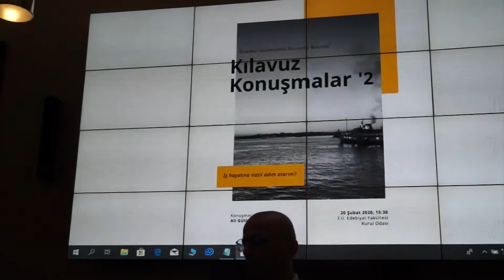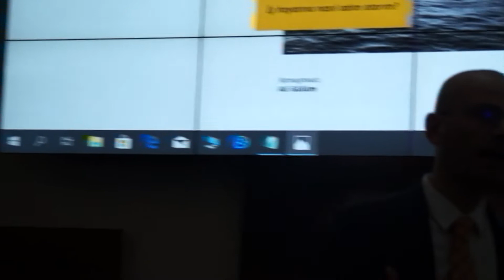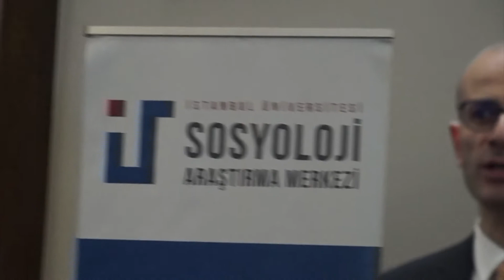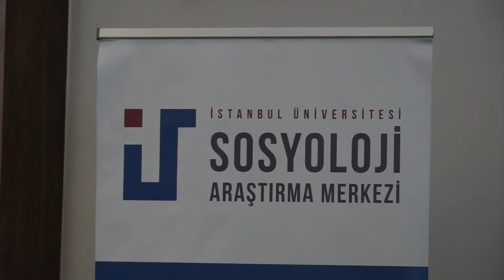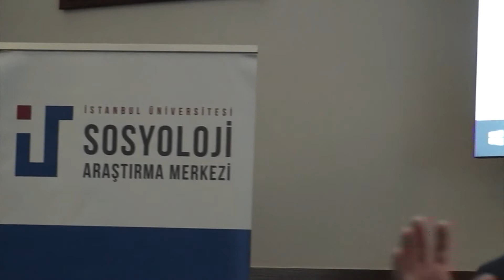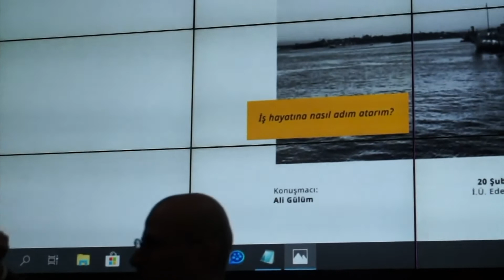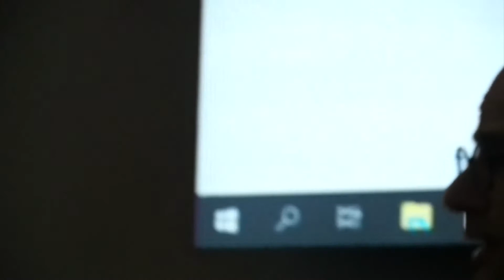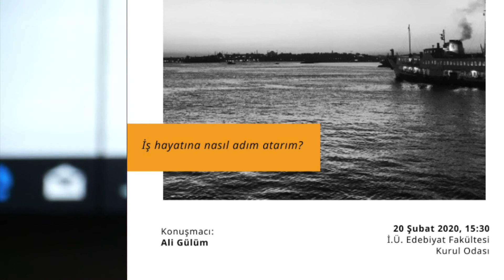İş Hayatına Nasıl Adım Atarım? I Kılavuz Konuşmalar-2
Herkese Merhaba;

Bu videonun başından kalkarken iş hayatına dair bir adım atarak kalkmak ister misiniz? Cevabınız evetse bu video tam sizin için.

İş Hayatına Nasıl Adım Atarım? sorusu pek çok gencin hayata atılırken karşılaştığı ve cevap aradığı bir soru. Peki iş bulma sürecinde düşülen yanlışlar ve sahip olunan önyargılar neler? Sahiden zor olan bir şey var mı ? Nereden başlayabiliriz? Ve en önemlisi ne istediğimizi biliyor muyuz? Bunlar ve benzeri soruların cevaplarını bu videoda bulabileceksiniz.

Karşınızda İstanbul Üniversitesi Sosyoloji Bölümü Sosyoloji Araştırma Merkezi bünyesinde gerçekleşen Kılavuz Konuşmalar etkinliğinin ikinci oturumu!